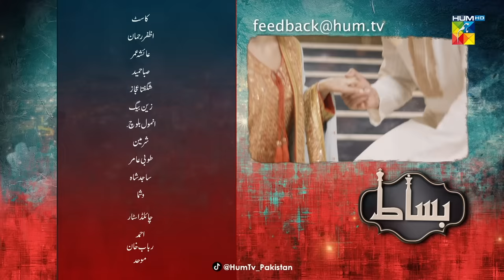Bisaat - Last Episode 26 - 26th June 2022 - HUM TV Drama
Bisaat | The Ultimate Story Of Love, Sacrifices And Conspiracies.

Featuring Azfar Rehman, Anmol Baloch, Ayesha Omar, Mirza Zain Baig, Saba Hameed, Shagufta Ejaz, Syeda Tooba, Sharmeen Khan & Others

Director:
Fahim Burney

Writter:
Ateeq Inayat

Produced By:
Fahim Burney & Momina Duraid Productions.